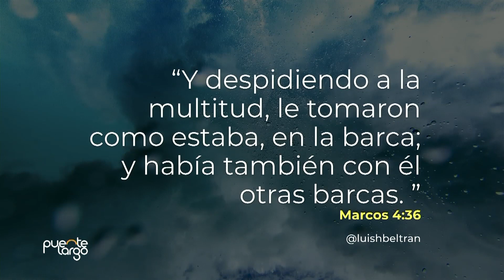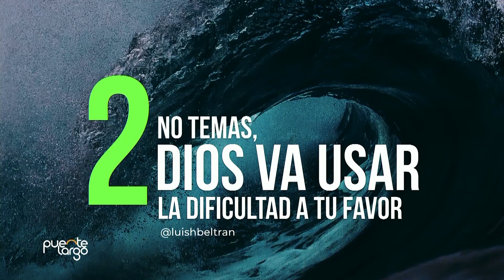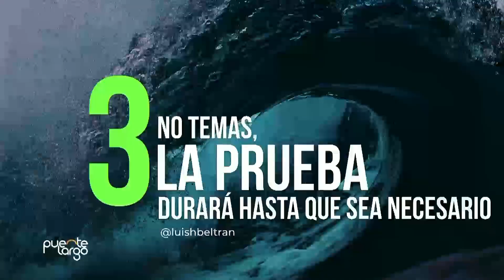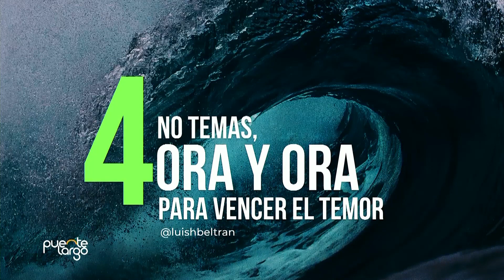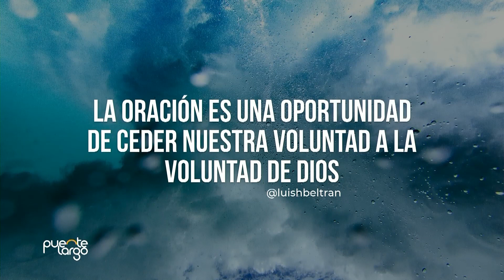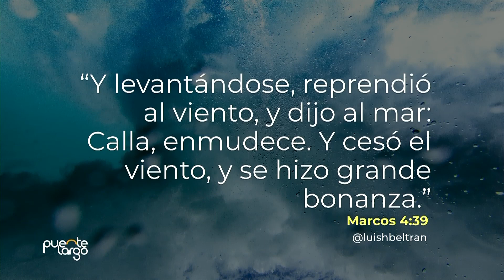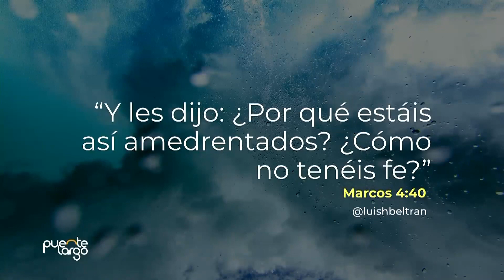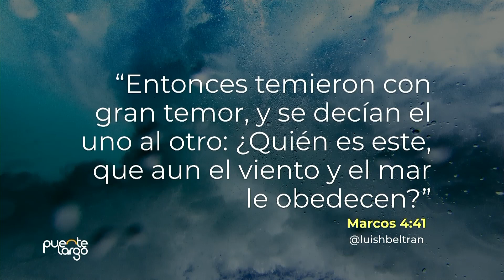VENCER EL TEMOR | CLAVE PARA LLEGAR AL OTRO LADO - PASTOR LUIS BELTRÁN | PRÉDICAS CRISTIANAS 2020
¿CÓMO VENCER EL TEMOR? | CLAVE PARA LLEGAR AL OTRO LADO:

"Aquel día, cuando llegó la noche, les dijo: Pasemos al otro lado".

"DIOS NOS QUIERE LLEVAR AL OTRO
LADO PARA QUE EXPERIMENTEMOS UN
AVANCE EN EL REINO DE DIOS". - @luishbeltran

SIETE RECOMENDACIONES PARA AYUDARTE A VENCER EL TEMOR:

1. No temas, tu avance producirá oposición.
2. No temas, Dios va a usar la dificultad a tu favor.
3. No temas, la prueba durará hasta que sea necesario.
4. No temas, ora y ora para vencer el temor.
5. No temas, reprende y ejerce autoridad.
6. No temas, cree en las promesas.
7. No temas, conocerás mucho más al Señor.